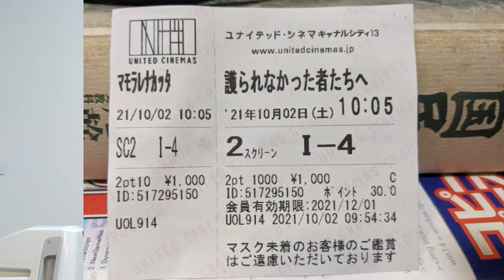Re【映画感想】護られなかった者たちへ 【中山七里 原作小説】佐藤健 清原果耶 倍賞美津子 2021.10.02up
すべての人は救えない